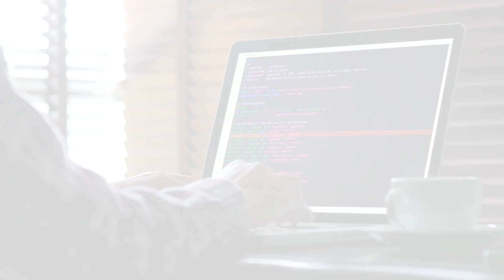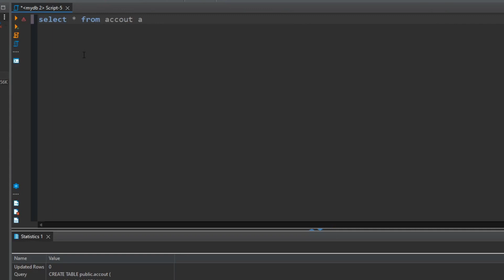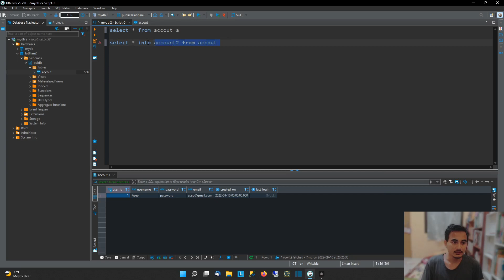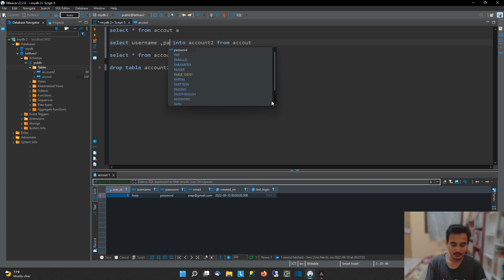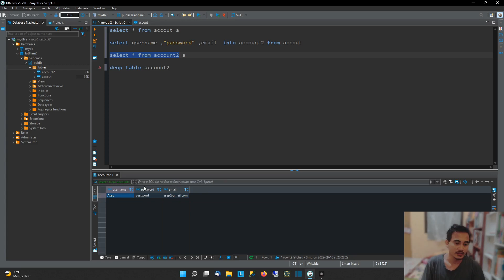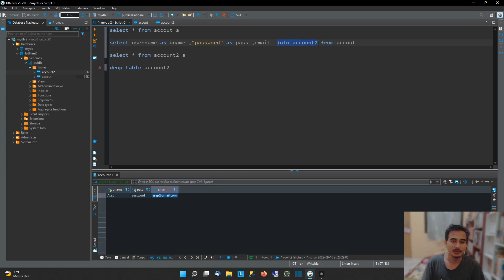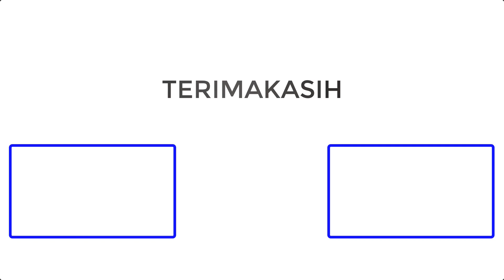POSTGRESQL TUTORIAL #6 SELECT INTO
Hallo teman-teman apa kabar, video kali ini kita akan membuat tutorial mengenai database POSTGRESQL.

Terima Kasih